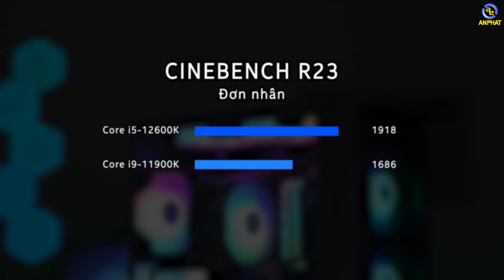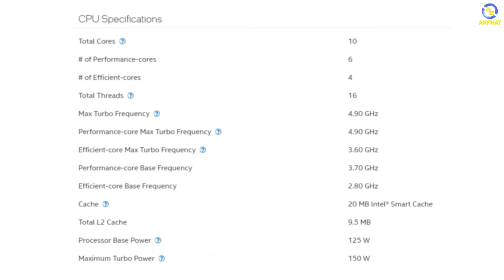Cấu hình 36 triệu đồng - Hủy diệt mọi tựa game với RTX 3080 | An Phát Computer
CẤU HÌNH:
✔️ Intel Core i5 12600K
✔️ VGA ASUS ROG Strix GeForce RTX 3080
✔️ Bo mạch chủ GIGABYTE B660 Gaming X
✔️ RAM Adata Spectrix D41 RGB 16GB
✔️ TẢN NHIỆT CPU ID-COOLING SE-214-XT ARGB
✔️ Vỏ case SAMA 3505 ( ATX - 3 fan RGB)

0:00 Giới thiệu cấu hình
4:44 Test cấu hình
6:59 Kết thúc

✩ Showroom 1: 49 Thái Hà - Đống Đa - Hà Nội
✩ Showroom 2: 151 Lê Thanh Nghị - Hai Bà Trưng - Hà Nội
✩ Showroom 3: 63 Trần Thái Tông - Phường Dịch Vọng - Cầu Giấy - Hà Nội
★ Showroom 4: 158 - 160 Lý Thường Kiệt - Quận 10 - TPHCM
★ Showroom 5: 84T/14 Trần Đình Xu - P. Cô Giang - Q. 1 - TPHCM
★ Showroom 6:330-332 Võ Văn Tần, Phường 5, Q.3, TPHCM
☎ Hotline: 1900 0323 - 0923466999